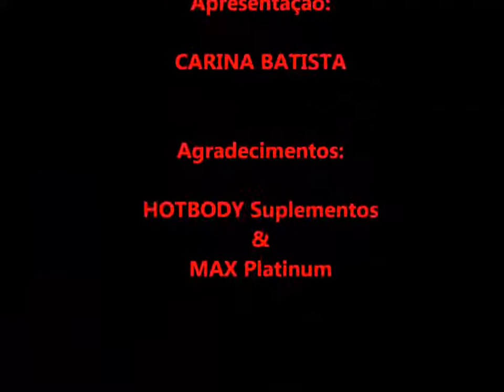Gracyanne Barbosa na HOTBODY SUPLEMENTOS - Reinaldo Dutra